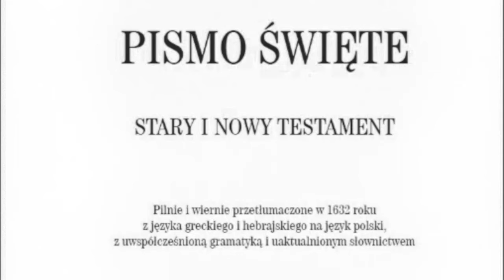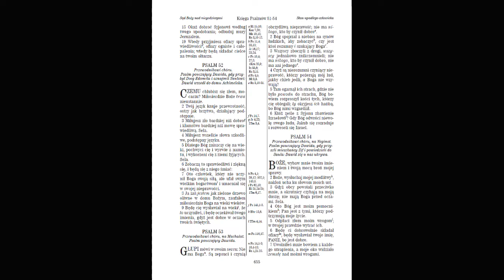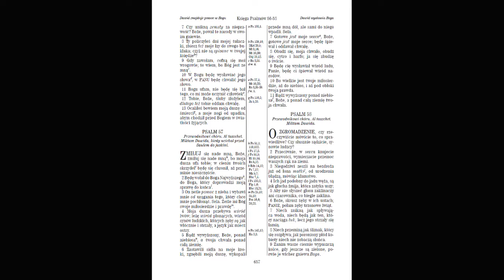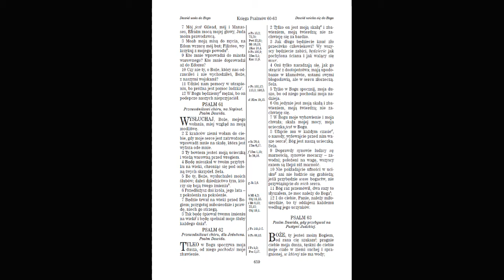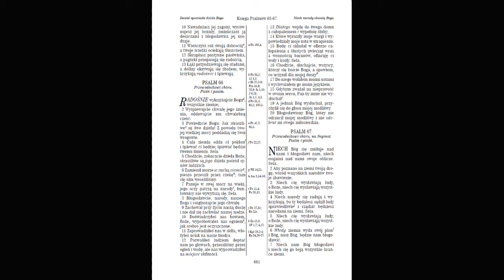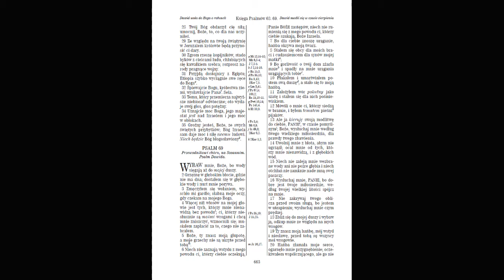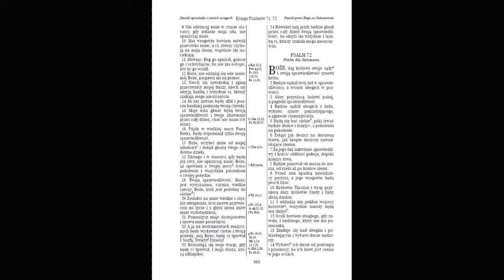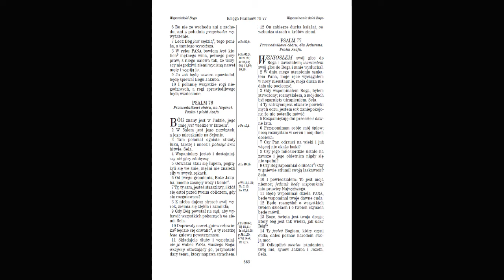Słowo Boże #55: Księga psalmów 51-75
0:00 Modlitwa pokutna (51,1)
2:18 Bezskuteczność knowań wroga (52,1)
3:32 Bezbożność głupotą (53,1)
4:40 Prośba o wybawienie od wrogów (54,1)
5:40 Skarga na wrogów i na nieszczerego przyjaciela (55,1)
8:20 Ufność w Bogu pokrzepieniem w niedoli (56,1)
9:53 Prośba o ratunek przed gnębicielem (57,1)
11:29 Przeciw niesprawiedliwym sędziom (58,1)
12:55 Prośba o ratunek przed wrogami (59,1)
15:15 Modlitwa po poniesieniu klęski - prośba o pomoc (60,1)
16:53 Modlitwa przyczynna za króla (61,1)
17:49 Ufność jedynie w Bogu (62,1)
19:29 Tęsknota do Boga (63,1)
20:49 O osłonę przed skrytymi wrogami (64,1)
22:00 Dziękczynienie za urodzaj (65,1)
23:42 Dziękczynienie za cudowne dowody ratunku (66,1)
25:54 Wezwanie do oddawania chwały Bogu (67,1)
26:47 Bóg zwycięzcą nad wrogimi ludami (68,1)
31:22 O wyrwanie z hańby i ucisku (69,1)
35:51 Prośba o pomoc (70,1)
36:38 Prośba o opiekę w starości (71,1)
39:39 O pomyślne rządy sprawiedliwego króla (72,1)
41:55 Czy pomyślność bezbożnych jest trwała? (73,1)
44:39 Nad zgliszczami świątyni (74,1)
47:17 Bóg sędzią sprawiedliwym (75,1)